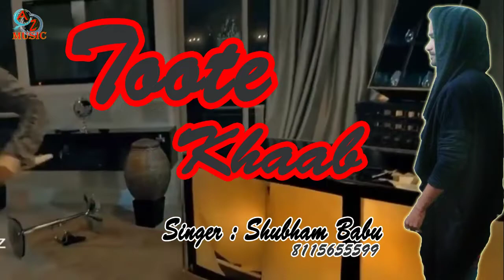Heart touching Love story ( Official Video ) | Armaan Malik | Tootey khaab | Shubham Babu | Status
pain Love story
Tootey khaab ( Official Video ) | Armaan Malik Original Song | Shubham Babu | Sad Status Video | 219
Sad status video, tootey khaab status video, tootey khaab Official Video, Shubham Babu Letest sad song, Shubham Babu status video, Armaan Malik Original Song,

Singer : Shubham Babu
Recordist : Shubham Babu
Studio : A to Z Music Studio Chandwak Jaunpur

Or comment jarur kare
I,m waiting your comments